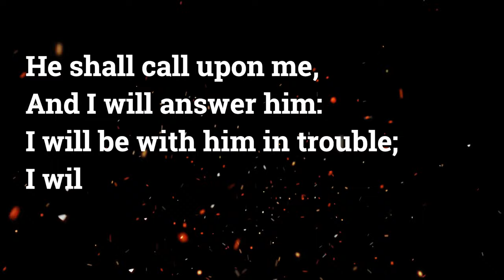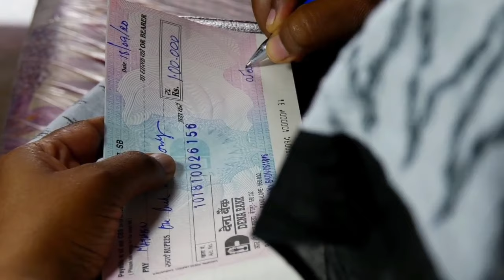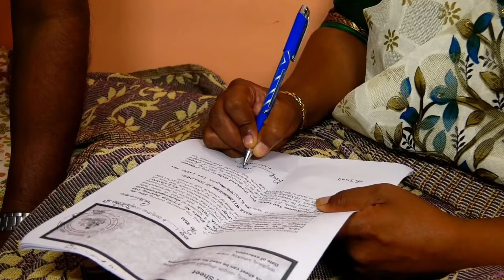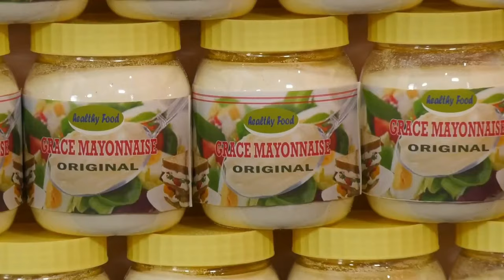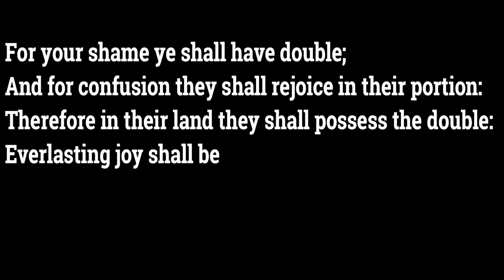Nee Nanna Ashraya. Kannada Christian short Movie.[Psalms: 91:15] [lsaiah.61:7]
7. Instead of their shame my people will receive a double portion, and instead of disgrace they will rejoice in their inheritance; and so they will inherit a double portion in their land, and everlasting joy will be theirs.

15. He will call upon me, and I will answer him; I will be with him in trouble, I will deliver him and honor him.

For More Information Please Contact ..Ph..No.9739405396.. 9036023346... EL Shaddai Media Ministry .Bangalore...